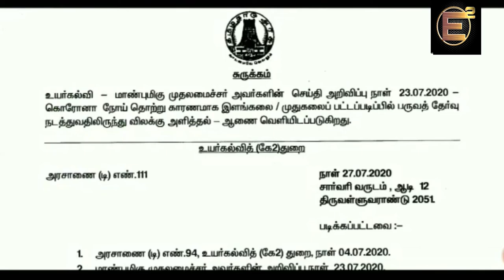College InterSemester | TN Govt.GO | Endrum Eniyavan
Tamilnadu government released GO about college Inter Semester exam result.Marks will be allotted By Internal marks and previous semester marks.